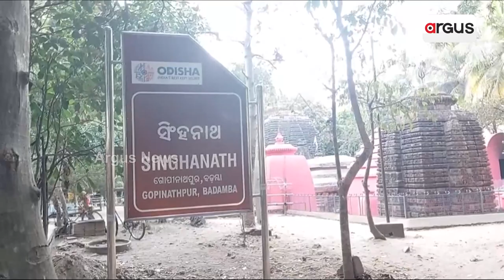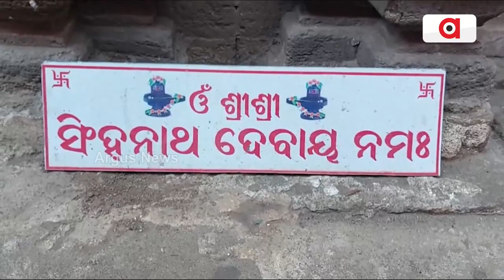Cuttack: Preparations In Full Swing For Maha Shivaratri In Singhanath Temple